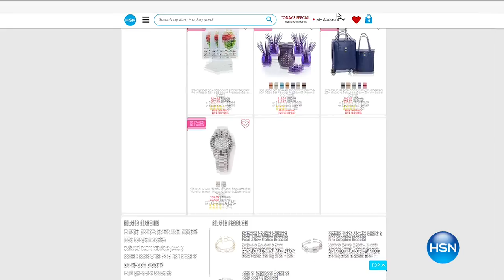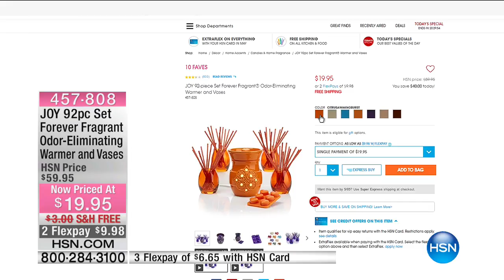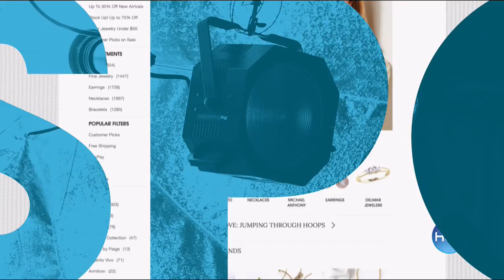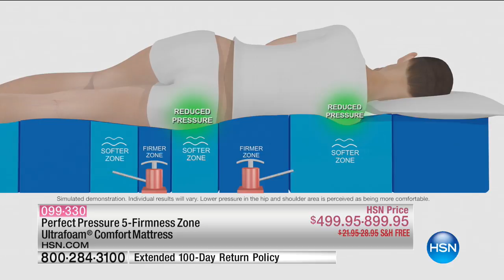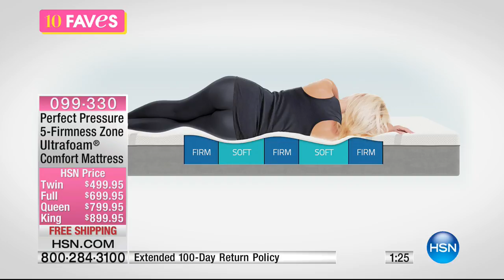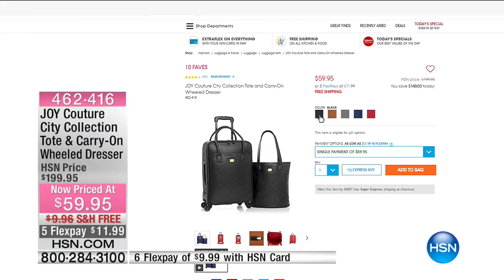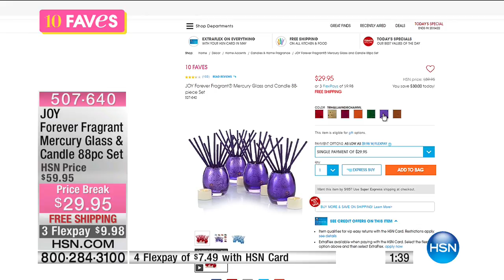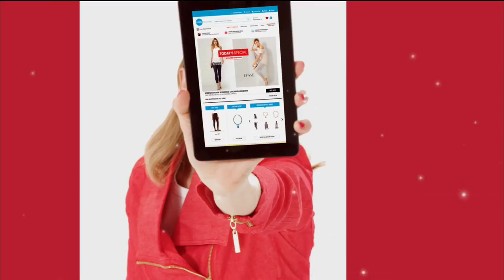HSN | 10 FAVES 05.03.2017 - 03 AM